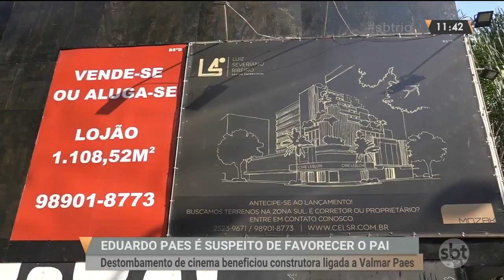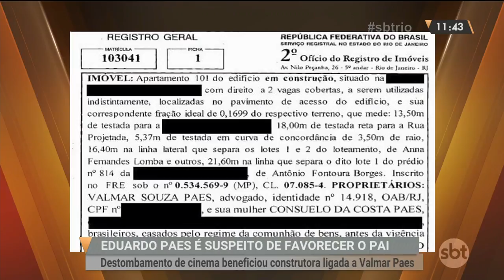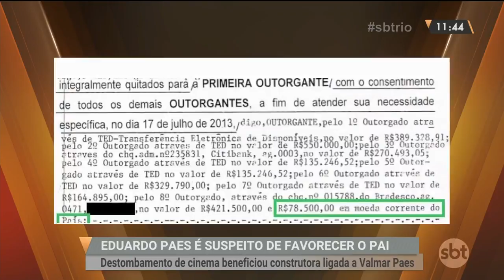Eduardo Paes é suspeito de favorecer o pai